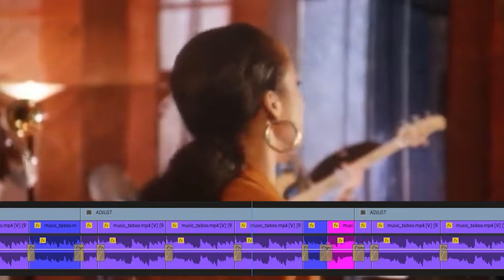look guys im sampling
My beat tape dropping soon 2026